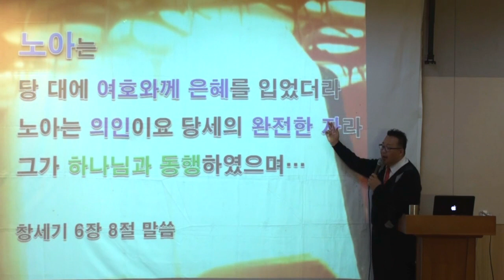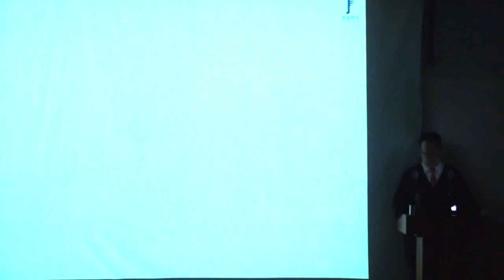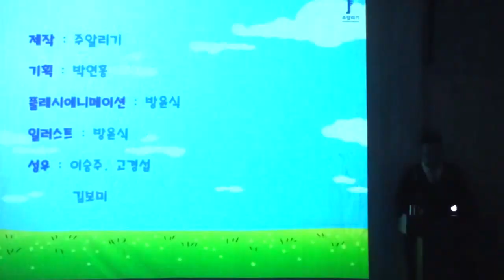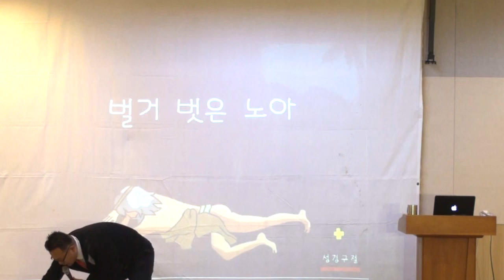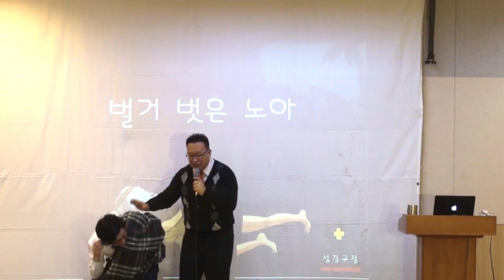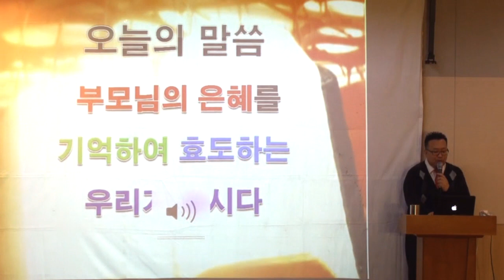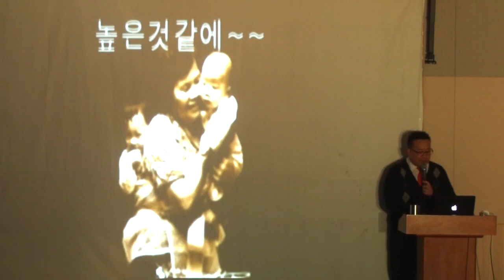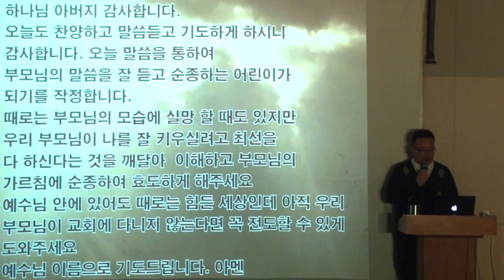20160508,어버이주일,노아의아들들,주일학교설교,라파도사,이동진강도사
20160508,어버이주일,노아의아들들,주일학교설교,
라파도사,이동진강도사

어버이주일을 맞이하여 노아의 이야기를 들려주었죠~
아버지의 실수를 이해해 준 자녀들이 받는 축복
샘과 함과 야벳의 모습에서 셈과 야벳처럼
나를 위해서 고생해주시는 부모님의 사랑에
보답하는 우리 친구들이 되길 기도합니다.